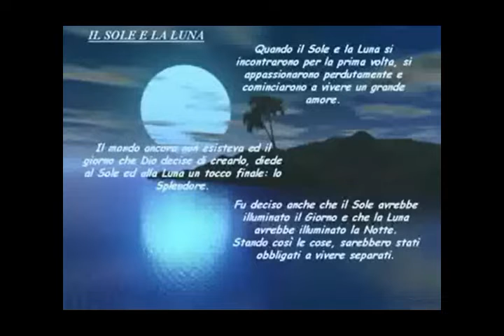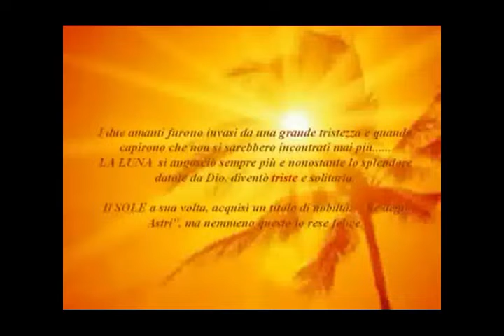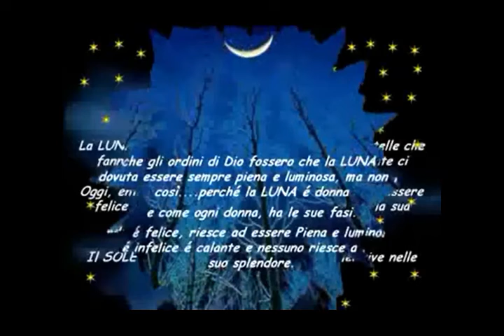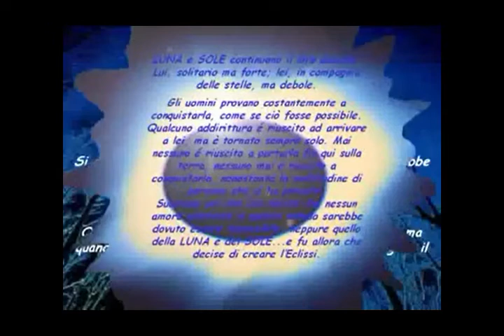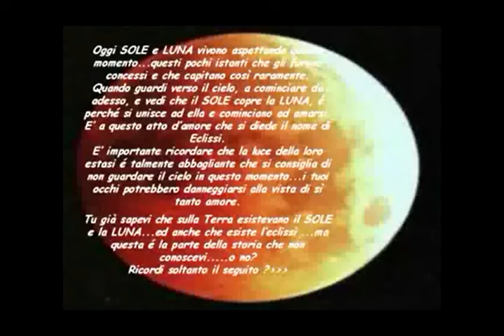Luna Rossa - eclisse di luna del 28 luglio 2018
Luna Rossa, fascino e mistero
Il Sole e la Luna - La più bella storia d'amore raccontata per voi compaesani Pannesi sparsi un pò in tutto il mondo
Antonio Mauriello